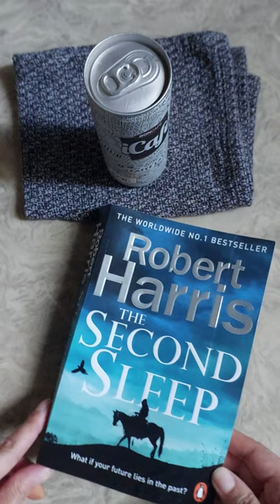The Second Sleep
(Robert Harris)

Dusk is gathering as a young priest, Christopher Fairfax, rides across a silent land.

And Fairfax knows he must arrive at his destination - a remote village in the wild of Exmoor - before night falls and the curfew is imposed.

He's lost and becoming anxious as he slowly picks his way across a countryside strewn with the ancient artefacts of a civilisation that seems to have ended in cataclysm.

What Fairfax cannot know is that, in the days and weeks to come, everything he believes in will be tested to destruction as he uncovers a secret that is as dangerous as it is terrifying...

Stay Blessed!
Happy crafting!

💞Gigie💞